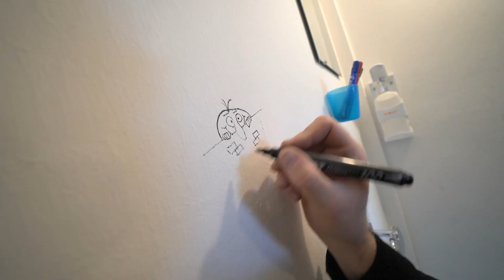Toilette im Garten, hier fühlt sich jeder wohl (Finale)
Eine Anstrengende Zeit liegt hinter mir und das Projekt TrockenTrennToilette ist nun abgeschlossen. Es fehlt zwar noch die Lampe an der Decke, aber das folgt im nächsten Video.
Das Projekt hat richtig Spass gemacht und es zeigte wieviel man mit wenigen Mitteln machen kann. Ein jeder Selbermacher kann sowas locker alleine bauen.

Vielen Dank für's zusehen, ich hoffe es war informativ und ich konnte mit der Projekt-Staffel ein wenig zeigen was man alles machen kann :-)

00:00 - Details montieren
05:59 - Warum Eddings?
07:25 - Die erste Befüllung und Inbetriebnahme
09:28 - PVC Boden verlegen
11:07 - FERTIG !